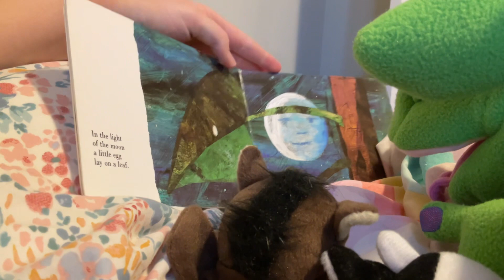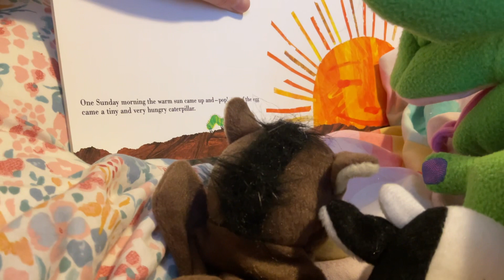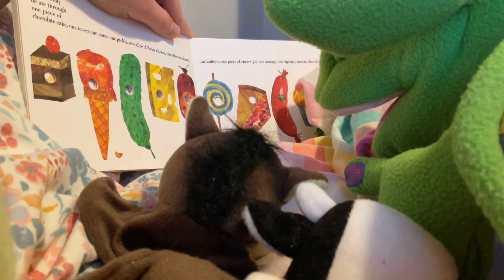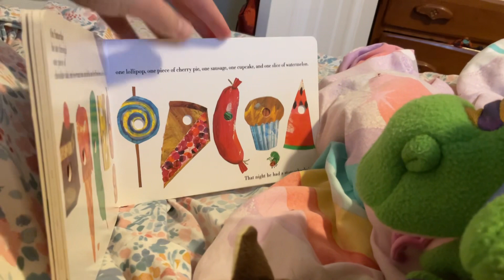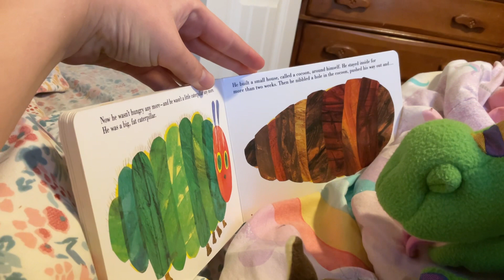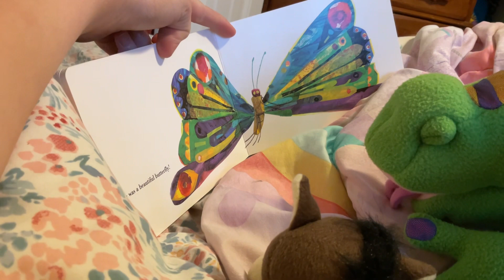Animals of the Farm episode 38 level 4 The Farm Puppets📺 Reading a book